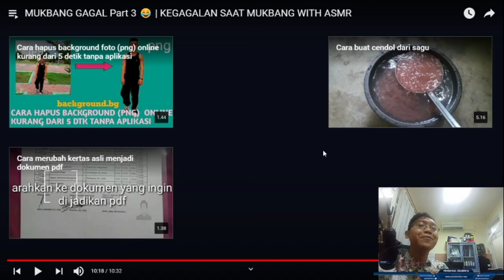MUKBANG MAKANAN ANEH! mukbang reaction